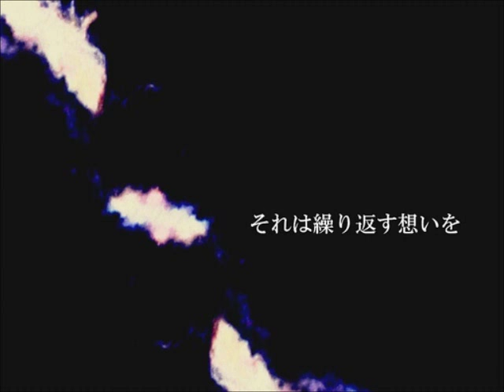【UTAUカバー】FACE【Cafe Fonico】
How the hell does mixing work.
Niki again! But only because he uploaded an off vocal with harmonies this time. I jumped on that shit. Even so there's still 4 parts to the UST...

PV for once, because niki's are always cool. Regret not using the HYBRID one.

PV from the original video. Hope the quality's ok.
Cafe Fonico belongs to utaucactus.

Cactus and Mirage is next if I get off my lazy ass and do it! I started the VSQ literally a year ago apparently. Oh lord. It'll be UTAU though.